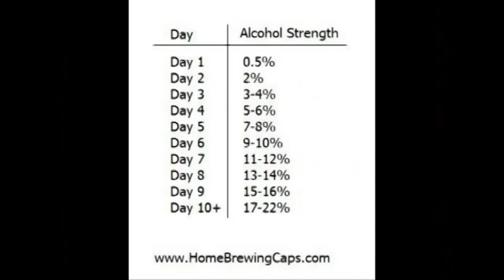Homemade Fermented Wine | Quickest Brew:Wine Brew Wine Fermentation Juice..!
skeezza
Easy Fruit Juice Wine | Juice Wine Instant fermented fruit | fermented fruit juice wine

All Images, Picture, Music in the video belongs to respected owners.

* In this video that I used Content & Clips for "critical review purpose only".
* Content used in this video from a Video or Movie where you have "Rewritten The Dialog" & "Changed The Voiceover".
* Replays of a sports tournament where you explain the special moves a competitor did to succeed or fail.
* This Channel's Video Content is "Educational purpose only", "Reaction videos Channel" and where you want to comment on the Real or Original Video.
* I am using Content here that "Edited footage from other creators where I added a Storyline or Commentary".
* content in this video is adding significant original commentary or educational value.

CAUTION:
Alcohol consumption is injurious to health and Be careful that there are some ingredient things when added might be dangerous.
This video(how to make Diy ALCOHOL at Home made, HomeBrew DIY Distillation ALCOHOL at home) is for "EDUCATIONAL PURPOSE ONLY" and does not sell, support or endorse any kind of alcoholic beverages.
you must be of legal drinking age to access the contents of this video if you are subscribing or viewing any video of this channel you agree that you are above the required drinking age.
So, please..! if you decided to add somethings to the fermentation, please clarify before that it is safe or not. (Making liquor at home is punishable and this video is only for that who want to start brew distillation industry).

Quick Wine Brew Fermentation Alcohol
how to (Quick Wine Brew Fermentation Alcohol) making WineAtHome FermentedJuice JuiceWine FermentedJuiceWine JuiceWine instantWine and homebrew wine homemade with any fruit juice... do it wine to drink..!

skeezza